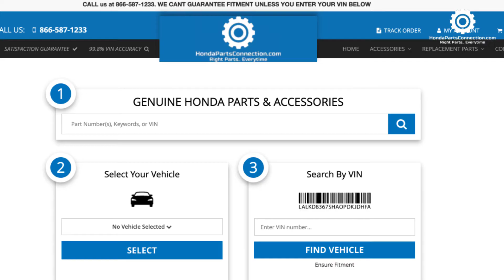2018-2021 Honda Odyssey Chrome Roof Rails | Genuine OEM 08L02THR102A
Manufacturer: Honda
Part Number:  08L02THR102A

VEHICLE FITMENT

2021 Honda Odyssey        EX, EX-L, Elite, LX, Touring        3.5L V6 - Gas
2020 Honda Odyssey        EX, EX-L, Elite, LX, Touring        3.5L V6 - Gas
2019 Honda Odyssey        EX, EX-L, Elite, LX, Touring        3.5L V6 - Gas
2018 Honda Odyssey        EX, EX-L, Elite, LX, Touring        3.5L V6 - Gas

We are an Authorized American Honda Dealer in the Southeastern USA. When looking for genuine OEM Honda Parts, trust a leader in the Honda Parts business.  At HondaPartsConnection, we are proud of our high level of customer satisfaction. We have been selling Genuine Honda Parts and Accessories online since 2004. We offer fast, fair shipping and lowest pricing on all genuine Honda auto parts and accessories online. Place your next order with us, you wont be sorry!